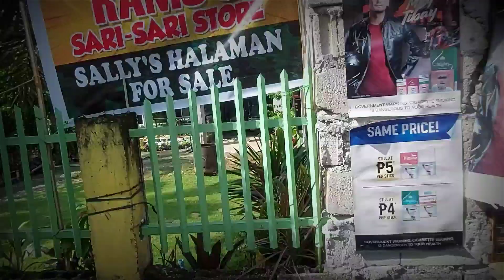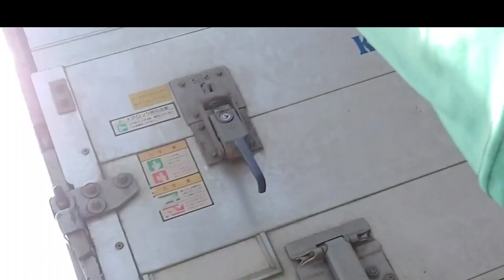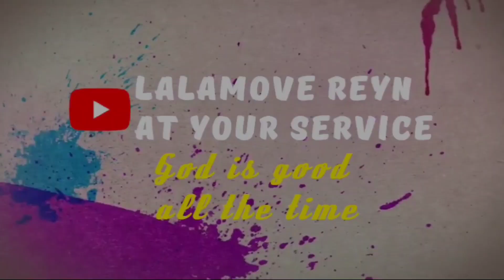Vlogday 66 - Lalamove o deliver after bagyong rolly| revelation|god is good all the time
Share the love kahit sa simpleng bagay lang na ipinagkaloob sa iyo ng ama na nasa langit

Another blessings nanaman po para sa inyong lingkod na maghandog kay lolo ng karamput n makakain|gig

Samahan nyo po ako mga kalalamove sa day off ko|maglinis|god is good all the time

Mga kalalamove nag beat box ako|magandang view ng bukid|god is good all the time

The mighty and powerful balmond nilamas lahat ng kalaban panalo at liyamado|god is good all the time

or just type LALAMOVE REYN OFFICIAL